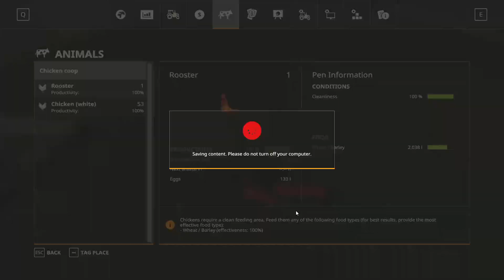Farming Simulator 19 Timelapse - Felsbrunn FS19 Episode 5